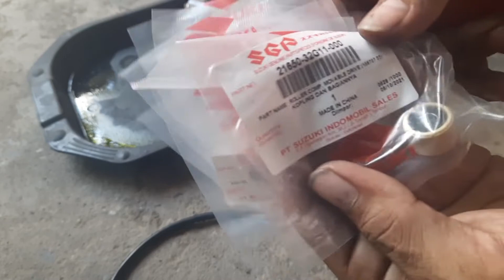Kondisi roller setelah 3 bulan dan ganti bosh pinion starter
Meniliki kondisi roller setelah 3 bulan sekalian ganti bosh pinion strarter dengan bearing bambu roces seri HK0808 di skuter Suzuki Address